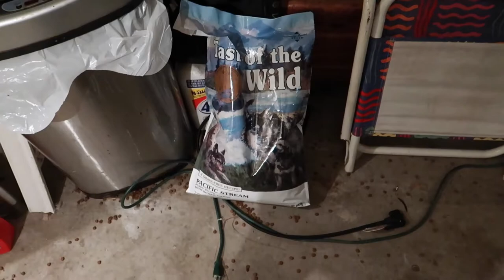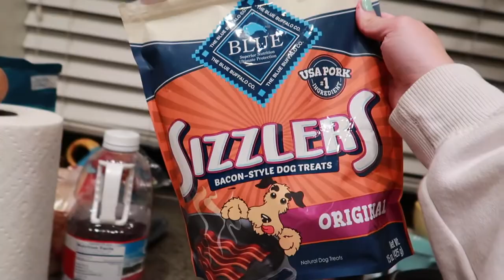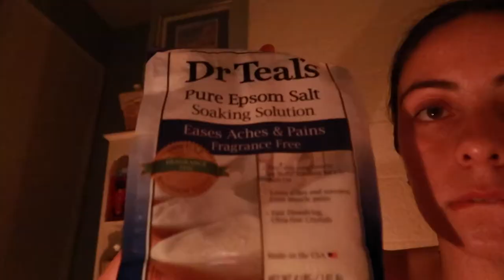baking cookies for my dogs birthday// day in the life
baking cookies for my dogs birthday as well as a day in the life